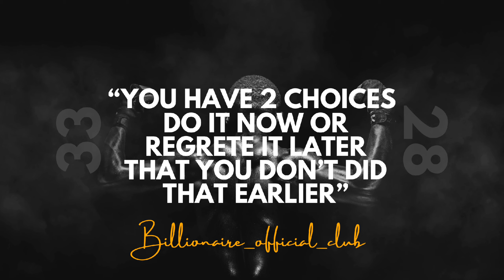HOW TO MAKE FIRST MILLION IN 2024👽millionaire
Welcome to the Billionaire Official Club! 🌟 Remember, re-uploading this content is not allowed.
Unlock the secrets to wealth creation in 2024 with our guide on the latest trends to make a million dollars. Explore innovative strategies, emerging industries, and investment opportunities that are set to dominate the financial landscape this year. From cryptocurrency and tech advancements to real estate and entrepreneurial ventures, discover the key trends shaping the path to financial success. Join us on this insightful journey, where we decode the 2024 trends that can pave the way for your million-dollar breakthrough. Don't miss out on the opportunities that can redefine your financial future. Seize the trends, make informed decisions, and propel yourself towards millionaire status in 2024.